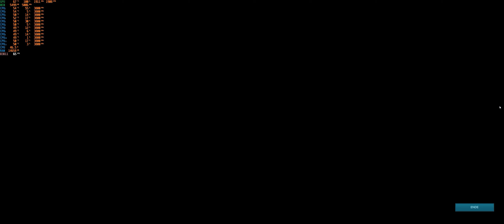ARK: Survival Evolved - Tek Höhle